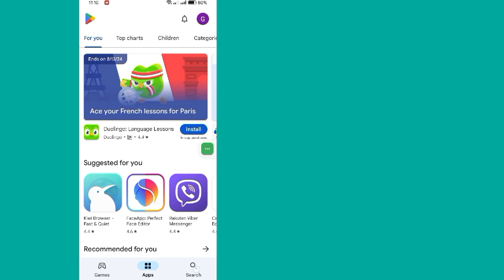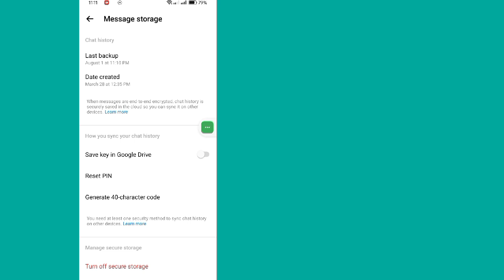How to Reset End-to-end Encrypted Chat PIN Code on Messenger | Forgot Messenger PIN code (2024)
How to Reset End-to-end Encrypted Chat PIN Code on Messenger | Forgot Messenger PIN code

Do you want to know How to Reset End-to-end Encrypted Chat PIN Code on Messenger?. Watch this video to learn How to Reset End-to-end Encrypted Chat PIN Code on Messenger.

How to Reset End-to-end Encrypted Chat PIN Code on Messenger.

🤷‍♂️ Other Related Queries:

how to reset end to end encrypted password in messenger iphone,
how to reset pin end to end encrypted password in messenger,
end to end encryption in messenger,create pin in messenger,